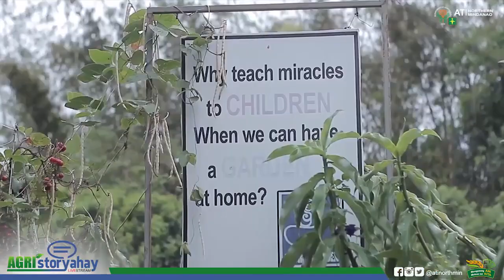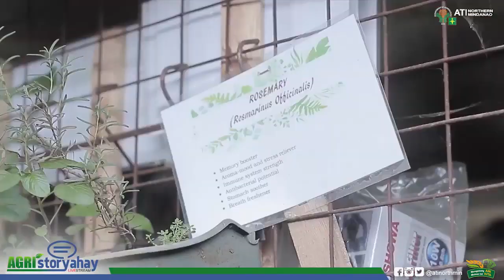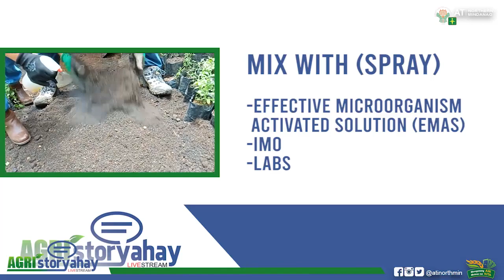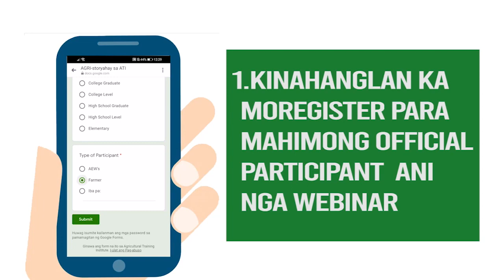AGRISTORYAHAY sa ATI Webinar Series on Urban Gardening Episode 1